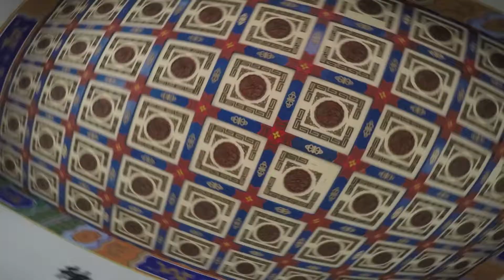Changchun and Taiwan 2014